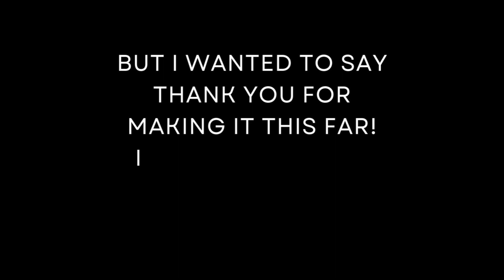Let's Talk About the State of Content Creation...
In this video I talk a little bit about some things that made me fall out of love with YouTube, and some of the ways I'm trying to find that spark again ❤️